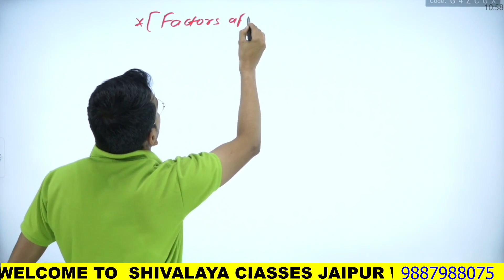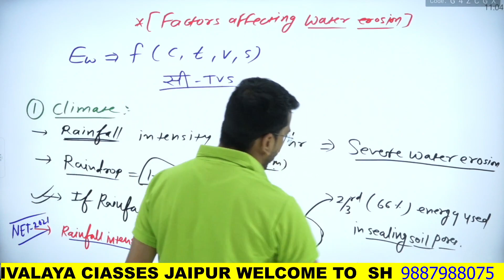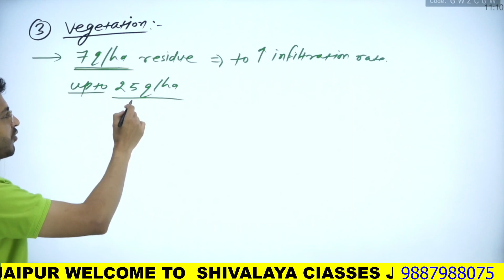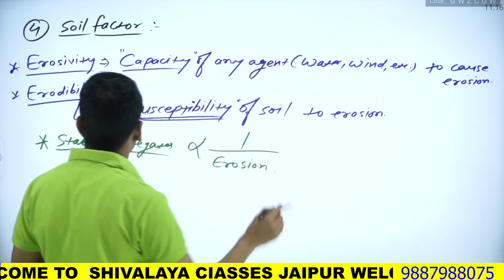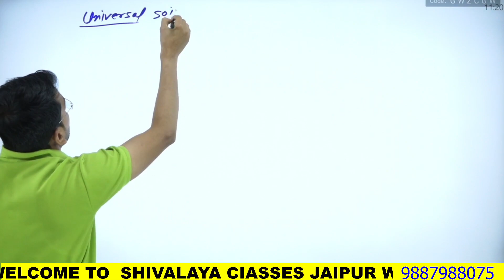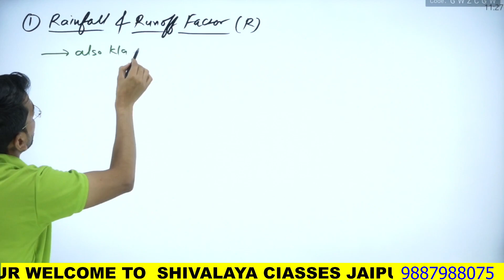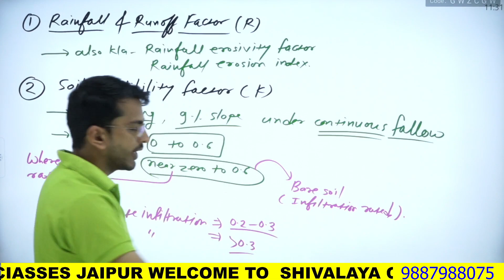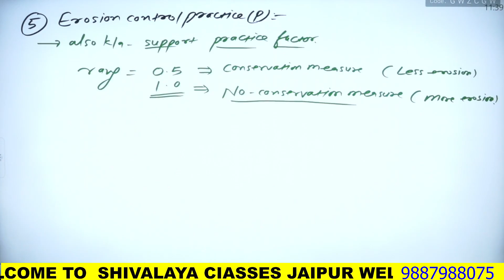Universal Soil Loss Equation, Class-2 || For JET, Pre-PG , AAO, IBPS, Bank-AFO, FSO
शिवालय क्लासेस जयपुर
पता - रिद्धि- सिद्धी चौराहा के पास , गोपालपुरा बाई पास जयपुर
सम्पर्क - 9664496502